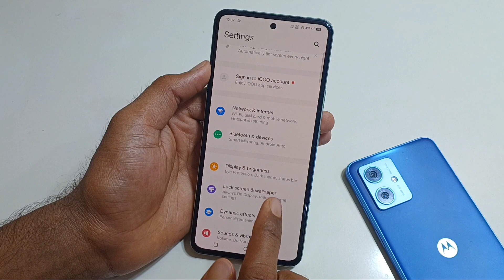Vivo t3x 5g me always on display kaise on kare / how to enable always on display setting in Vivo //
Vivo t2x 5g new mobile
vivo 3t 5g unboxing
vivo t3 5g mobile
vio t3x 5g unboxing
vio t3 unboxing video
vivo 13x 5g review
vivo t3x launch date
vivo 12x 5g unboxing review
vivo t3 5g camera test
vivo t3x 5g kab launch hoga
vio 13x 5g mobile
vivo t3x unboxing
vivo 13x 5g camera test
vivo t3 5g vs vivo t2x 5g
vivo t3 official video
vivo t2x 5g unboxing
vivo 13x 5g price
vivo t3 performance test
vivo 12x 5g latest review
vivo t3 5g review
vio t2x pro 5g unboxing
vivo t3x 5g features
vivo t2x mobile phone
vivo t2x vs vivo 13
vivo t2x 5g 6gb 128gb review tamil
vio t2x 5g review
vivo t2x vs vivo t3 camera test
vivo t2x 5g unboxing price
vio t3 performance
vio triple camera phone
vivo t3x 5g launch date in india tamil
vivo t3 5g performance test
vivo 13x 5g gaming test
vivo t3 5g unboxing camera test
vio t3 5g pro unboxing
vivo t3 extreme test
vivo t3 5g comparison
vivo t3x 5g upcoming
vivo t3x mobile
vivo x series 5g mobile
vivo T3 @o
GET. SET. TURBO
SD SCEN 1/ 120HZ I6000MAN
Launching On XX April
₹13,999
Vivo T3X 5G- Official
India Launch |Vivo
T3X 5G Price in India :
10.04120 TN#1564 D24 Nothing E Ear(a) L Launch
realme P1 Coming, Vivo
realme
iQ0O Istlook Z9 Turbo T3x India
io Vivo T3 5G
T3 5G
T3x 5G
VIVO T3X 5G
REALME P15G Realme P1 5G vs
VIVO T3X 5G Full
Comparison BestS..
Unboxing Vivo T3x 5G
Bobby
Vivo T3X
T3xc B
Vivo T3x 5G Unboxing &
First imprestion
Vivo T3x 5G first look
64MP OIS camera
6000mAh battery
price & launch
Realme 11x 5g vs VIVO
T2x 5g vs Redmi 12
5g ll Price ll Specs
VIVO T3X 5G
VIVO T3x 5G With
Snapdragon 6 GEN 1l
Vivo T3x 5G Specs.,..
GADGET WORLD
APRIL LAUNCH
Under ₹14 5:13